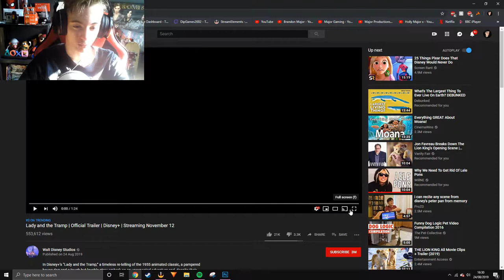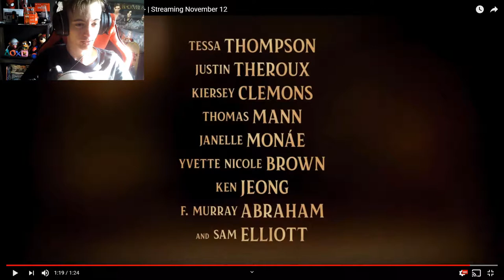Reacting to The Lady and the Tramp - live action trailer